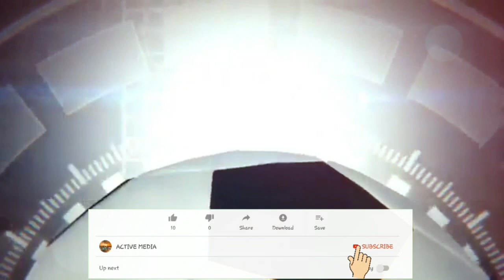باخت یونتوس، توقف لیورپول، پیوروزی سیتی و یونایتد در جام حذفی انگلیس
جدیدترین خبرهای ورزشی در اصرع وقت دریافت کنید